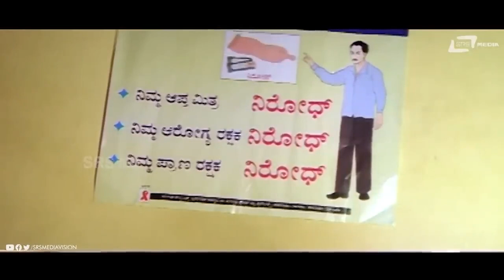Ee Dabba Voice ge Dts Mix bere Kedu | Surya The Great | Ajai Rao | Shivani | Comedy Scene-4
Watch Ee Dabba Voice ge Dts Mix bere Kedu Comedy Scene -4 from the film Surya The Great on Srs Media Vision Comedy Channel..!!
Film: Surya The Great
Starcast: Ajay Rao, Shivani
Director:  Rushi
Producer: Kumar, Sai Jagannath
Banner:  A-One Entertainers
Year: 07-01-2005